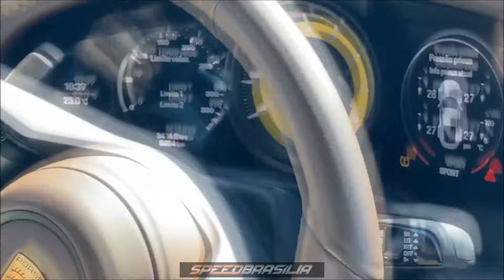Porsche Carrera 992 & 718 Boxster S Reconhecimento de Pista 9º P&A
Speed Brasília registrou de um Porsche Carrera 992 com um Porsche Boxster S  fazendo reconhecimento de pista no 9º P&A realizado no Autódromo de Goiânia.